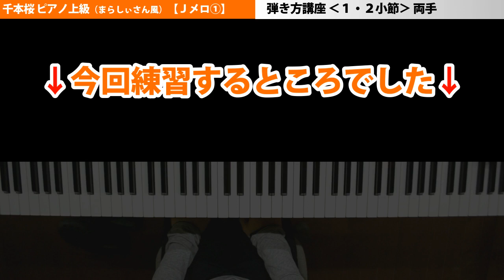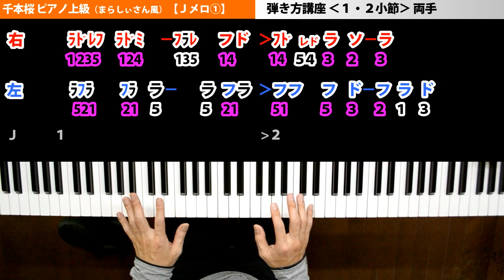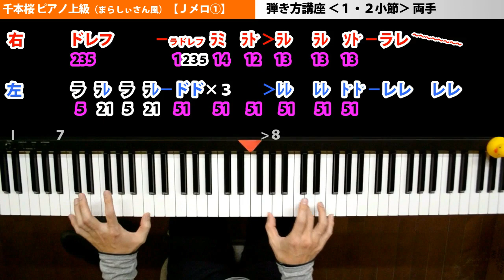千本桜 ピアノ 上級 Ｊメロ①(まらしぃさん風)簡単 楽譜 ゆっくり 初音ミク／黒うさP｜K2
Ｊメロ①千本桜 ピアノ🌸上級✨まらしぃさん風✨簡単 楽譜でゆっくり練習してください！長年のボカロ神ヒット曲🎹♪♪

※あくまで「まらしぃさん風」です！実際の弾き方やリズムの取り方は、K2なりにいじってます。K2レベル(へた）なのでご了承ください🙇

■□■引用元■□■
「千本桜」を弾いてみた【ピアノ】←（まらしぃさん）
【ピアノ】「千本桜」を弾きなおしてみた (Play again)←（まらしぃさん）

　※K2話したい事、やりたい事自由にしてます

【効果音】
・効果音ラボ
・魔王魂